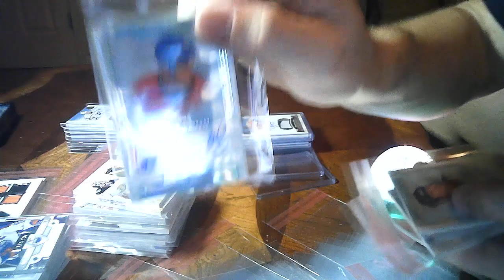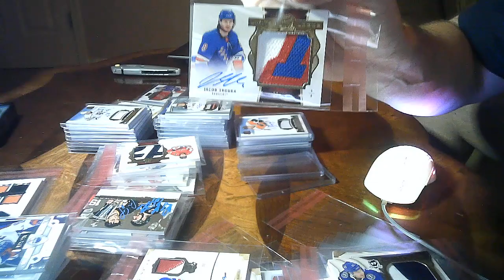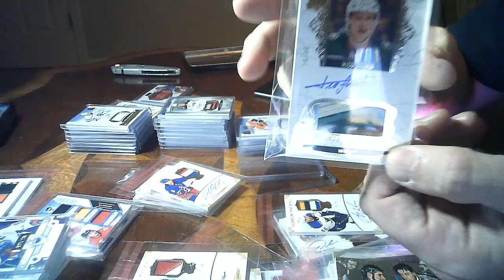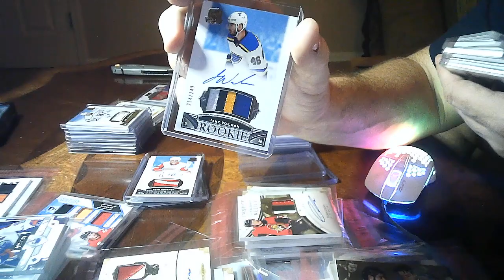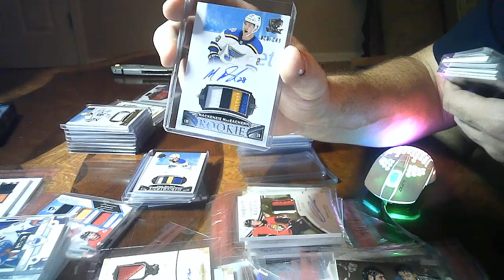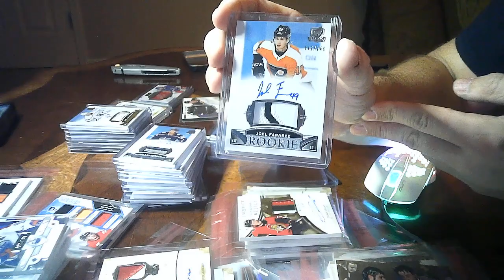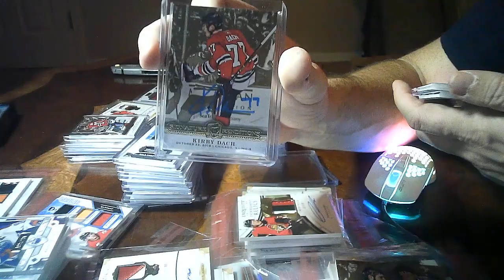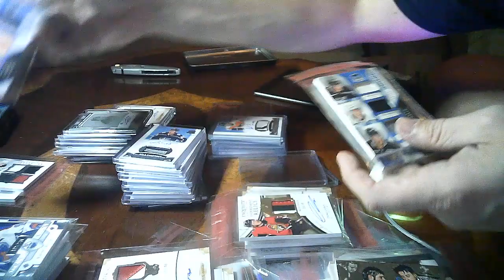2/22/21-2 Master Case(12 box) The Cup eBay Player Break Recap Video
Here's a quick recap video of the live break for the auctions ending on eBay 2/21/21. This is not a definitive recap, please see the live video for every single card pulled.  I didn't go through the base cards here, just the auto's and patch cards.

Update- I’ve had a few emails about these being the worst cases of all time and I have to disagree. I agree that I would be pissed as hell if I bought this for $1000 a box, but that’s why you don’t do that!!! Not saying these were great cases, but also not quite that bad in perspective. I’m definitely disappointed and would love to try a few more cases and offer some discounts like I have done in the past to people who got skunked. But you’d be nuts to buy this product at the current prices. This product usually sits on the shelf at $495 a box unless the rookie class establishes itself. You guys need to stop yourselves from paying these prices!

For those of you new to hockey collecting. This product has always been about the /99 and /249 RPA’s. I’ve always looked at The Cup as a 1 hit per box set, the RPA. People new to hockey collecting may be looking at the rest of the cards, but those have been traditionally worthless filler even for big name players not named Crosby, Gretzky and now McDavid.

I watched AMT’s first 2 Case break and it was very similar to what we had here. The difference is their breaker had no understanding of hockey cards and thought he had huge hits like a 1/1 triple button card that is traditionally a $300 card but the people in the chat are saying it’s $2k. Maybe it is this year with new buyers that don’t know the market, but in the past the only cards that mattered in The Cup were the RPA’s to /99 and /249. Since we didn’t hit any huge names there, I was disappointed and I think my honesty comes through and influences how the viewer feels about the break.

As you can see I’m not a professional breaker, so to hear that level of disappointment honestly bothers me, so I just wanted to put this out there saying I know it was a bad couple of cases and definitely not what I had hoped for, but it’s somewhat typical of what you’re going to see in these cases.